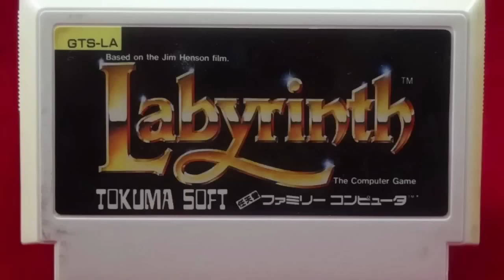Labyrinth Famicom Review | Classic puzzle game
8-Bit Eric ( 8BE ) Take a trip down memory lane with Labyrinth for Famicom. This classic puzzle game will challenge your mind and test your skills as you navigate through a maze of obstacles and traps. With its engaging gameplay and nostalgic graphics, Labyrinth is a must-play for fans of retro games.

Wanna send me stuff? Send fanmail, hatemail, drawings, pictures, porn (jk), and free games?